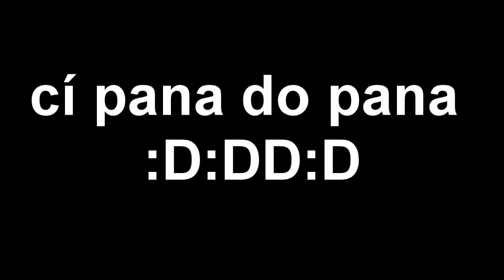jebzobejzo HS zivotna :DDDDD HD by bejzo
ta chuj ta co :D